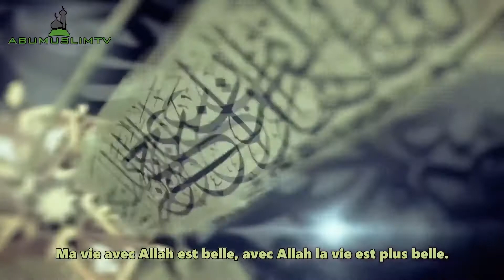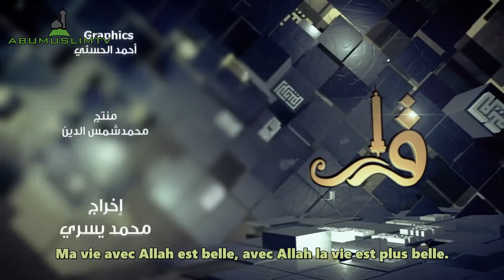Résolution – Épisode 11 – Les invocations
Qarar qui signifie résolution. Le but de l’émission est de nous faire prendre de nouvelles résolutions chaque jour durant le mois de ramadan.